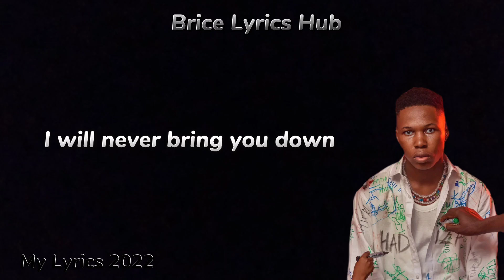Shoday - Caution (My Lyrics 2022)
Song Title: Caution
Artist: Shoday

Caution lyrics by Shoday

(Verse 1)
As i dey look your eyes
Shinning like brightened star
Baby girl i don't mind
If you go be my wife
When you're down
You can call on me
I will be at your door
Even if you slump
I will draw you up

(Chorus)
Cos when i see your bum bum
I no dey hear caution
E be like panadol
E dey cure my boredom
I say when i see your bum bum
Cos when i see your bum
Bum bum bum
Your bum
Bum bum bum
Bum bum bum
When i see your bum
Bum bum bum
Oh bum bum

(Verse 2)
I will be the only worshipper
For that your body
Because you carry something
We fit make me go naughty
If you give me all
Girl, i promise you that i will never bring you down
Even for your darkest time
Cos your smile kills
And your body, girl i like it
Killing me slowly

(Chorus)
Bum bum bum
Your bum
Bum bum bum
Bum bum bum
Bum bum bum
Oh bum bum